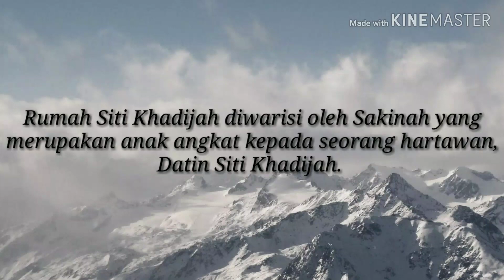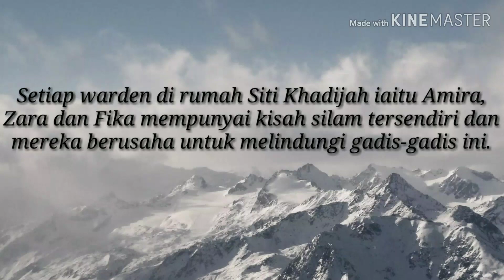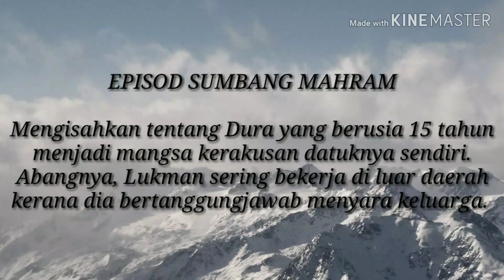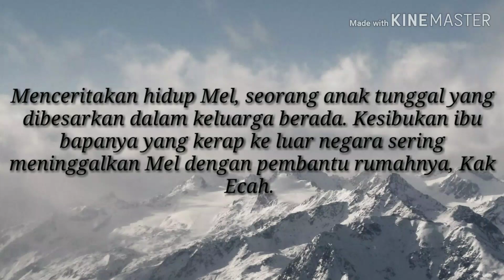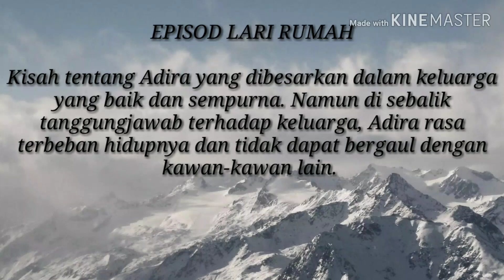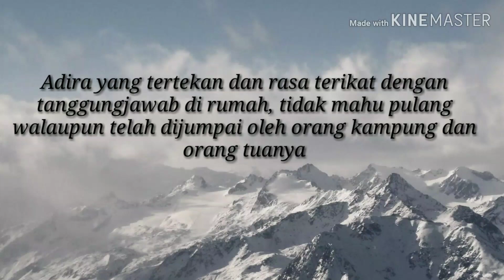Sinopsis drama Rumah siti khadijah tv3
Siti#khadijah#tv3#

DRAMA, TV3

Drama Rumah Siti Khadijah (TV3)

Drama bersiri Rumah Siti Khadijah akan disiarkan di slot Samarinda TV3 bermula 10 September 2019. Drama arahan Heykal Hanifah ini akan menyajikan kelainan untuk setiap episod. Akan ditayangkan setiap Isnin hingga Khamis pukul 10 malam di TV3.

JUDUL : RUMAH SITI KHADIJAH

EPISOD : 13 episod

TARIKH TAYANGAN : 10 September 2019

WAKTU SIARAN : Isnin - Khamis, 10 malam

SIARAN TV : Slot Samarinda TV3

PENULIS SKRIP : Farhana Fauri

PENGARAH : Heykal Hanifah

PRODUKSI : Luqsar Kreatif Sdn Bhd

PELAKON : Farahdhiya, Intan Ladyana, Faezah Elai, Nina Iskandar, Sherry Al Jeffri, Azhan Rani, Zaidi Omar , Zulkifli Ismail, Rahhim Omar, Jay Iswazir, Kamarool Yusoff, Khayrisyah Kemal , Fimie Don, Fara Nadiah, Radhi khalid, Erynne Erynna, Rusdi Ramli , Emelda Rosemila, Syainie Shuhaimi, Asyiqin Zaed, Haziq MacQuistan, Wan Nor Azlin, Syazwan Zulkifly, Adam Shahz, Hanna Aqeela, Syafnida Shuhaimi, Isyariana, Danish Hazriq, Zaefrul Nordin, Razzuan Rosli, Dian Dee, Scha Elinnea, Heykal Hanifah, Aleza Shadan, Bella Dowanna

WATAK PELAKON

Farahdhiya sebagai Sakinah

Intan Ladyana sebagai Zara

Faezah Elai sebagai Amira

Nina Iskandar sebagai Fika

Sherry Al Jeffri sebagai Siti Khadijah

Zaidi Omar sebagai Ustaz
Zulkifli Ismail sebagai Abang Din
Rahhim Omar sebagai Pak Hassan
Jay Iswazir sebagai Lokman
Kayrisyah Kemal sebagai Dura
Kamarool Yusoff sebagai Saad

Rumah Siti Khadijah adalah sebuah rumah pemulihan akhlak untuk remaja bermasalah yang ingin kembali ke pangkal jalan. Setiap penghuni mempunyai masalah dan konflik kehidupan yang berbeza sehingga mereka diberi perlindungan di Rumah Siti Khadijah. Rumah Siti Khadijah diwarisi oleh Sakinah yang merupakan anak angkat kepada seorang hartawan, Datin Siti Khadijah. Setiap warden di rumah Siti Khadijah iaitu Amira, Zara dan Fika mempunyai kisah silam tersendiri dan mereka berusaha untuk melindungi gadis-gadis ini.

Amira telah dipaksa oleh bapanya untuk berkahwin dengan seorang ustaz yang mengamalkan ajaran sesat di mana dia akan dijadikan isteri yang kelima. Zara pula menghadapi masalah keluarga apabila kedua-dua ibu bapanya sering bergaduh. Zara melarikan diri dari rumah dan terlanjur. Manakala Fika pula telah diperkosa oleh pakcik yang memeliharanya setelah kematian ibu bapanya.

EPISOD SUMBANG MAHRAM
Mengisahkan tentang Dura yang berusia 15 tahun menjadi mangsa kerakusan datuknya sendiri. Abangnya, Lukman sering bekerja di luar daerah kerana dia bertanggungjawab menyara keluarga. Lama-kelamaan, Lukman nampak perubahan sikap Dura yang seolah-olah dalam ketakutan dan menjadi pendiam. Di hadapan Lukman, datuknya berpura-pura menjadi seorang yang penyayang.  Lukman tidak sangka datuk mereka sanggup melakukan kerja yang terkutuk itu.

EPISOD CALL GIRL
Mengisahkan tentang Fatin seorang gadis peramah yang datang meminta kerja di butik pakaian milik Sakinah. Sakinah memuji sifat Fatin yang pandai memikat hati pelanggannya. Fatin hidup bersama adik dan ayahnya, Marzuki setelah ibu bapanya bercerai. Marzuki seorang kaki perempuan sering mendera Fatin dan adiknya jika tidak mendapat wang. Lama-kelamaan, Sakinah sedar perubahan sikap Fatin. Satu hari, Sakinah terserempak dan melihat sisi hidup Fatin yang membuat kerja sampingan sebagai ‘Call Girl’. Sakinah mula  mengekorinya dan cuba membantu Fatin agar berubah dan kembali ke pangkal jalan.

EPISOD PIL KHAYAL
Menceritakan hidup Mel, seorang anak tunggal yang dibesarkan dalam keluarga berada. Kesibukan ibu bapanya yang kerap ke luar negara sering meninggalkan Mel dengan pembantu rumahnya, Kak Ecah. Segala kemahuannya dituruti. Mel mula terjebak dengan pengambilan pil khayal. Setiap kali ibu bapanya ke luar negara, Mel akan keluar berhibur dengan kawan-kawannya dan balik ke rumah dalam keadaan mabuk dan berkhayal.

EPISOD LARI RUMAH
Kisah tentang Adira yang dibesarkan dalam keluarga yang baik dan sempurna. Namun di sebalik tanggungjawab terhadap keluarga, Adira rasa terbeban hidupnya dan tidak dapat bergaul dengan kawan-kawan lain. Kemudian, orang tuanya dikejutkan dengan berita kehilangan anak mereka apabila Adira tidak pulang dari sekolah. Adira yang tertekan dan rasa terikat dengan tanggungjawab di rumah, tidak mahu pulang walaupun telah dijumpai oleh orang kampung dan orang tuanya.

Kredit photo by : info drama

Genre:Dubstep
Style : club
Instruments :Dubstep synth, Drums, pads, Mallet
BPM: 71,Length 0:30